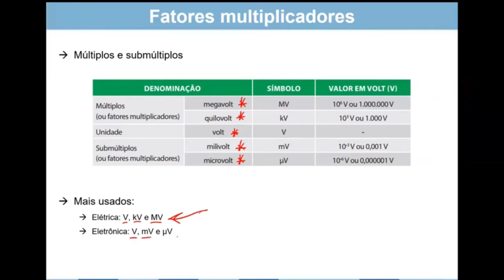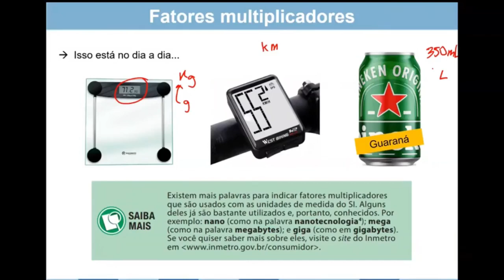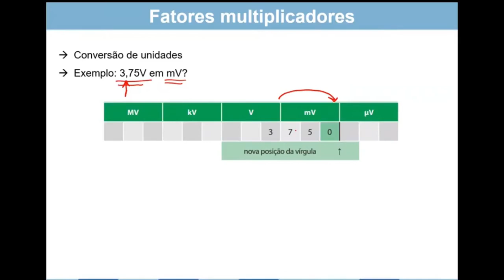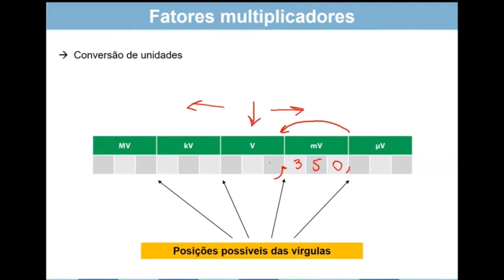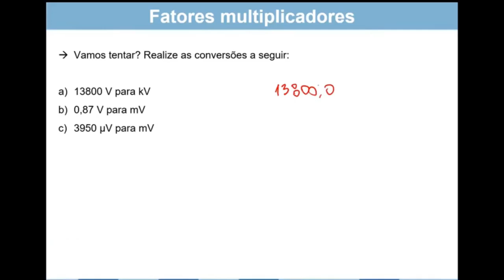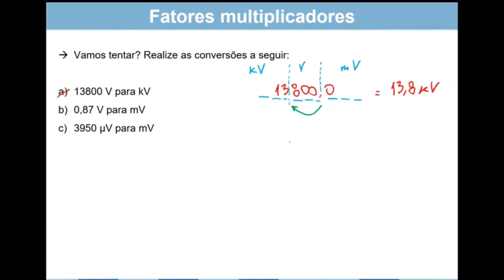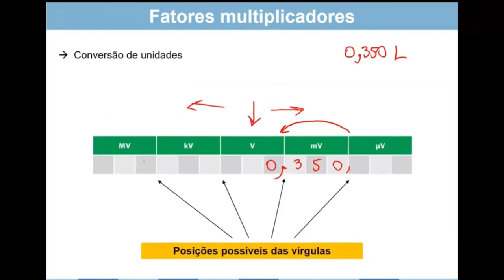Unidade de TENSÃO ELÉTRICA: Múltiplos, submúltiplos e conversões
Neste vídeo educativo, vamos explorar de forma detalhada a conversão de múltiplos e submúltiplos de tensão elétrica, um conceito fundamental na área da eletricidade. Você aprenderá como realizar essas conversões de forma prática e entenderá a importância de compreender os múltiplos e submúltiplos na análise de circuitos elétricos. Prepare-se para aprimorar seus conhecimentos em eletricidade e eletrônica e dominar os fundamentos essenciais da engenharia elétrica! 💡📚